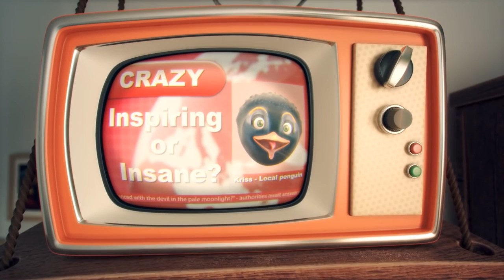Flight - The CGI Short Film - HD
CGI 3D Animated Short Film which is featured on The Animation Network

The inspiring story of a penguin who tries to fly. Through various trials and tribulations he achieves something even more amazing than flight.